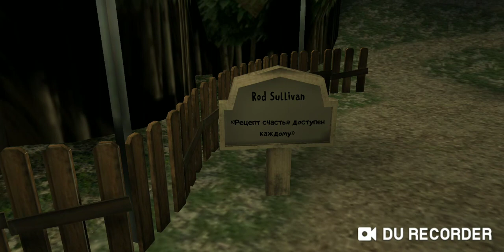ЗЛОЙ МОРОЖЕНЩИК КРАДЁТ ДЕТЕЙ! Ice Scream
Первый ролик по игре Ice Scream от разработчиков Evil Nun и Mr Meat. В нём мы насладимся концовкой Game Over